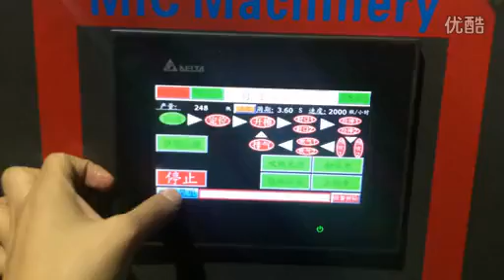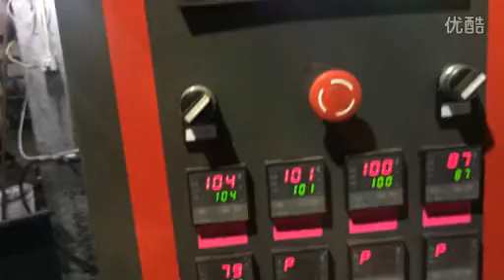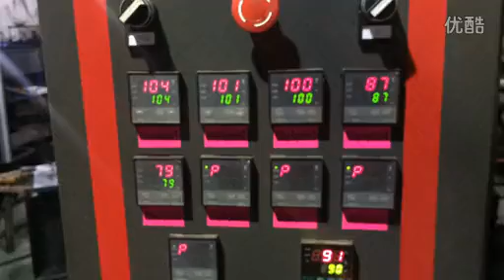MIC-A2 bottle blowing machine Test